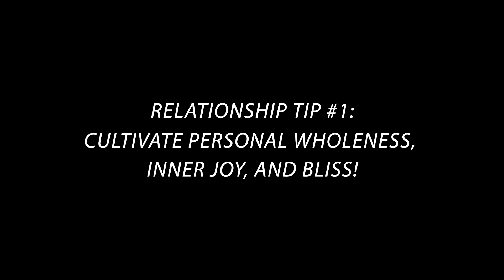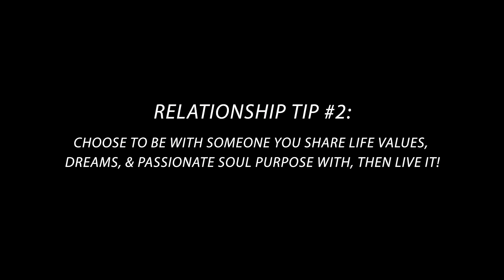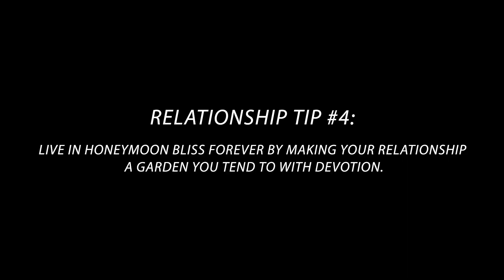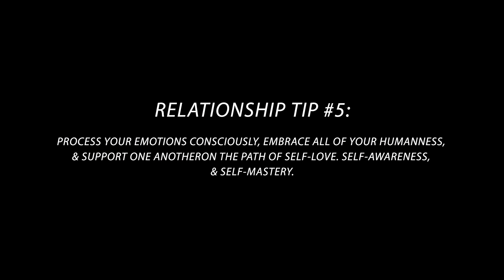6 Tips That Will Take Your Relationships To The Next Level with Hannah Knight & Xavier De Forceville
What kind of mindset, skills and practices make a conscious partnership?
How to keep your relationship exciting long term?

Let’s take a look at what are the main components of a healthy, thriving partnership.

We have brought to you a power couple, incredible souls, bright on their own and even brighter together, a partnership that radiates LOVE and BLISS - Hannah Knight and Xavier De Forceville!

Find the answer in the video and feel and soak up their beautiful energy!